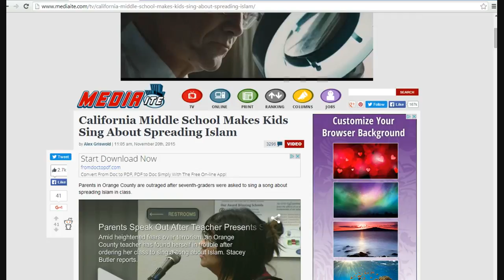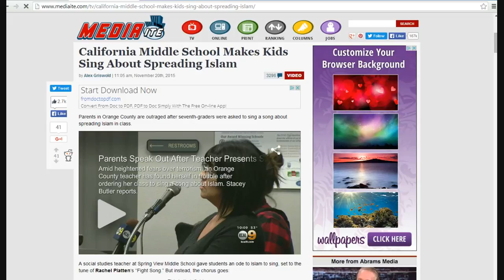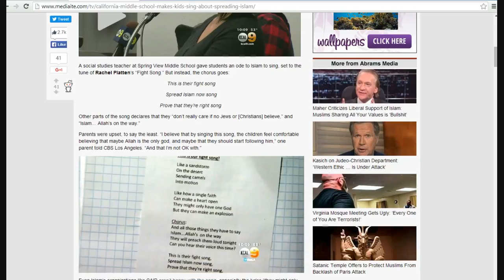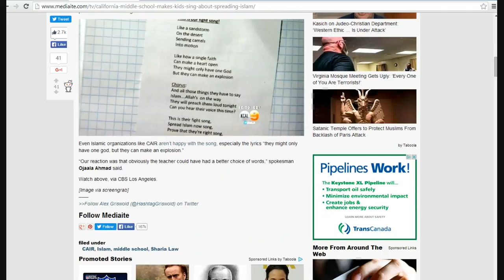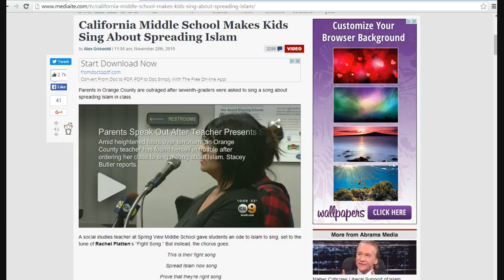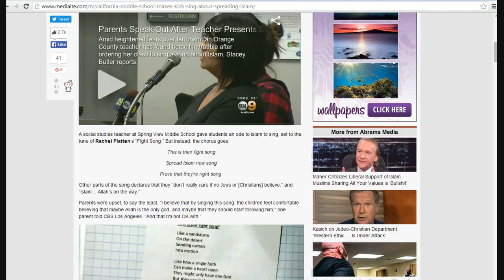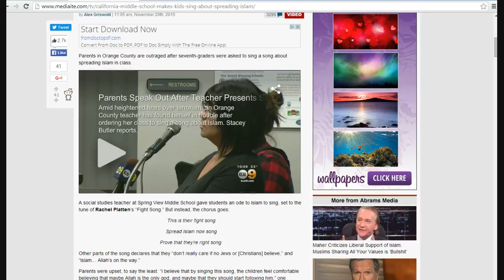California school is an Islamic indoctrination center!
I was finally able to get their name. Spring View middle school in Orange county, California had a teacher who taught her charges an Islamic fight song that she made the lyrics to. The school administration is "looking into it". Baloney. This is clearly an Islamic indoctrination center. The high school I went through taught Hinduism and Christianity was never mentioned.
   It should be noted that the school also angered Muslims who did not like the mention of the word "explosion" in the song.